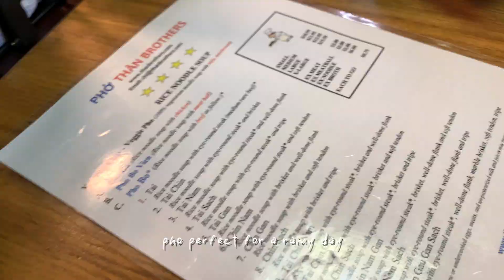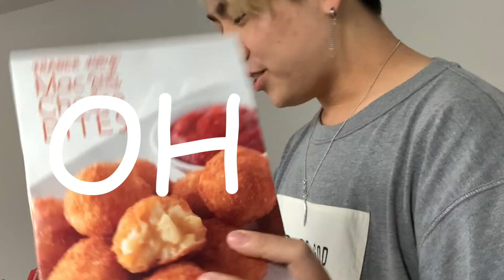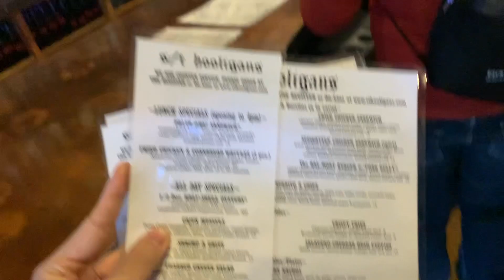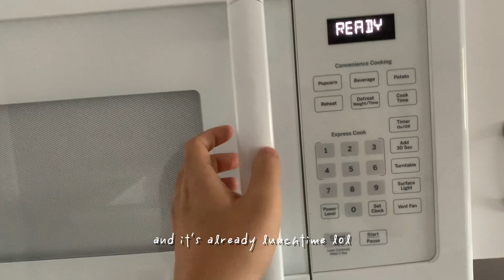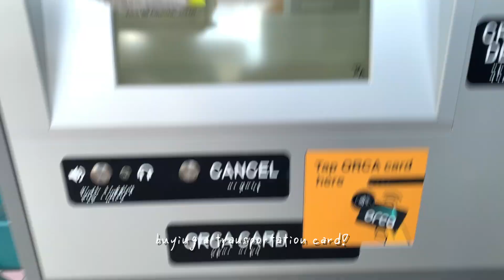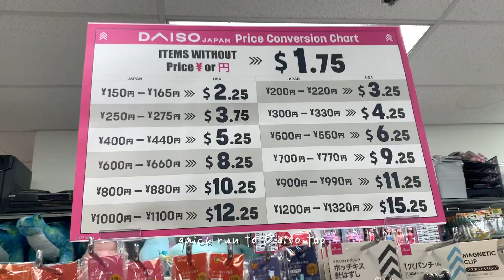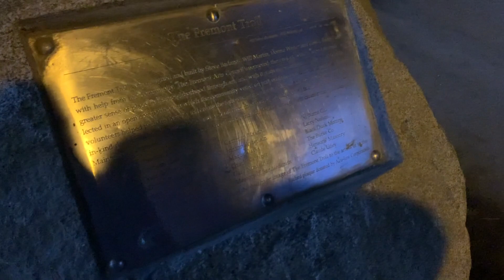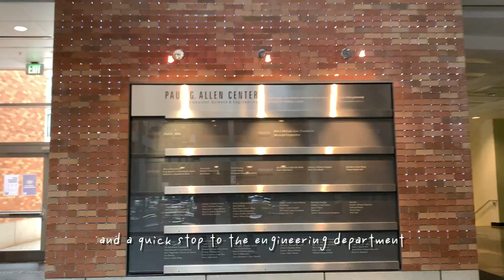🧭 Exploring Seattle: Fremont, Chinatown, and University of Washington! 🏙️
Hey, y’all! It’s ya boi, Kevin, back with another episode of KevInTravels!

Welcome back to part 2 of my Seattle vlogs! Every day is a new adventure when travelling, so come along with me as we explore Fremont, Chinatown, and the University of Washington (UW)! Meet more of my friends and eat even more delicious foods!

—— timeline ▶️ ——
0:00 introduction
0:08 fremont
3:16 chinatown
6:30 university of washington
9:14 closing

—— production 🎬 ——
• Camera: iPhone XS Max
• Video Edits by Kevin Liu - @keviedon